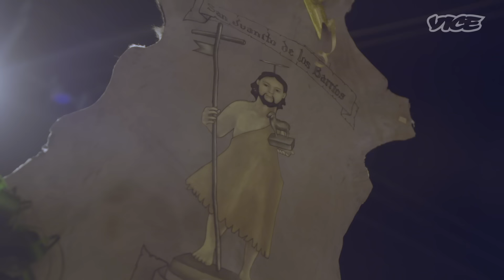The 300-Year-Old Exploding Hammer Tradition of Mexico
In San Juan de la Vega, Mexico, there is an annual festival celebrating San Juanito,  a Robin Hood figure. Like any other festival, there are prayers, parades, and an abundance of food, but this celebration is accompanied by a unique activity: detonating homemade explosives with hammers.